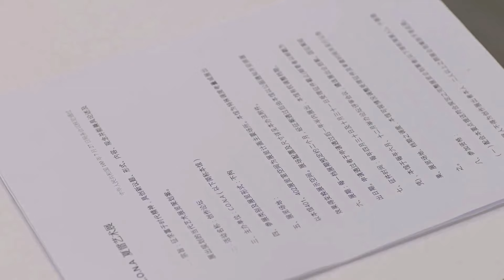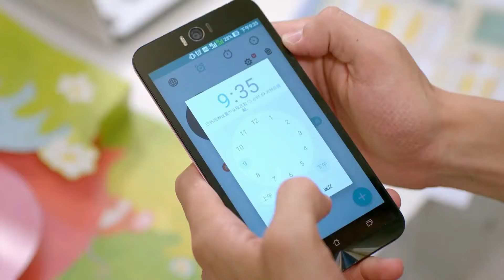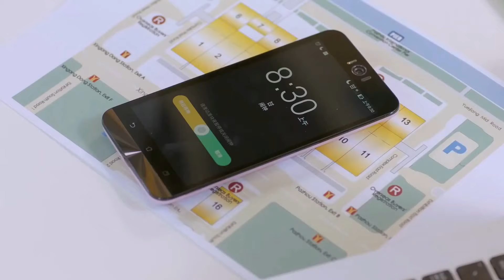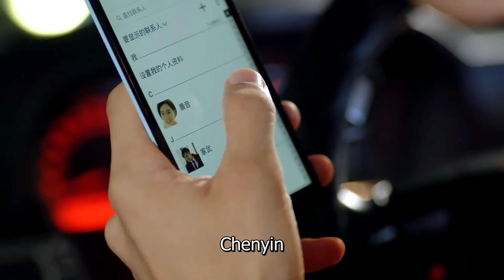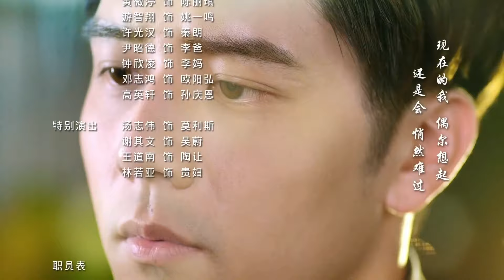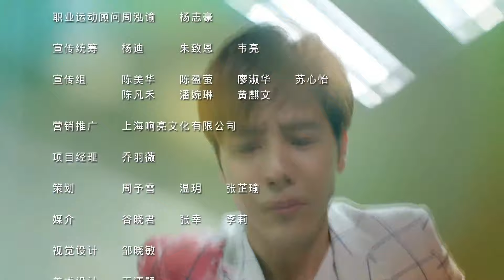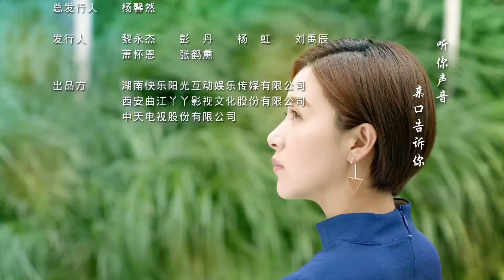【Sub Español】El Arte Del Amor EP19 | Art In love | 那刻的怦然心动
💬Sinopsis:
Una historia que gira en torno a dos personas que se conocen desde la universidad hasta su vida adulta en el trabajo y un romance equivocado que se extiende por siete años. A diferencia de los típicos dramas de ídolos donde los personajes defienden su verdadero amor, los personajes principales aprenden a adaptarse en un mundo cruel.